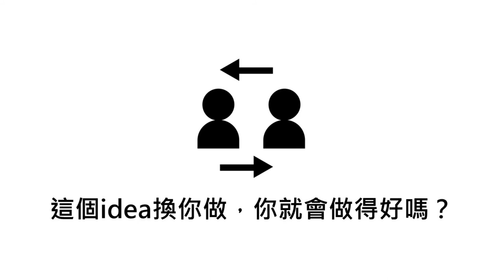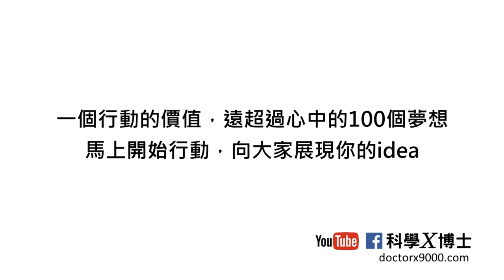【X博士微簡報】005那一年他偷了我的idea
有些人會認為別人偷了他的創意
才能如此成功，但真的是這樣嗎